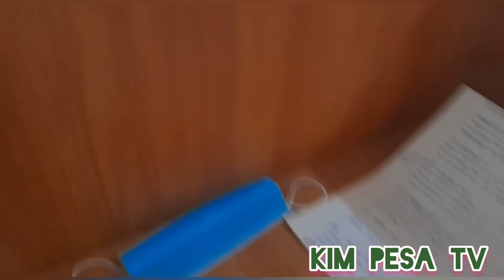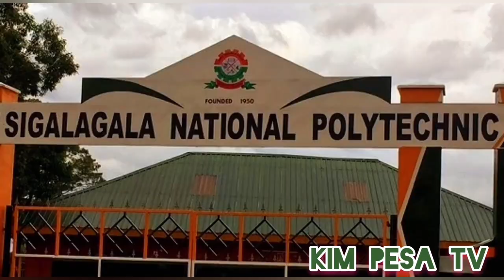TOP TEN NATIONAL POLYTECHNIC IN KENYA 2022#mungaieve#university